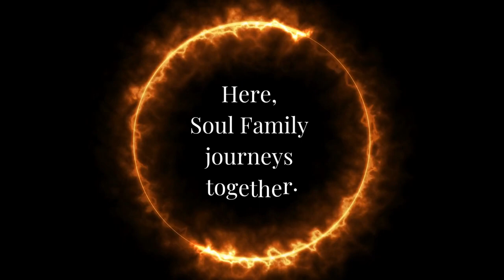Ep. 7. The Abundance Body Map | Infiniti's Shaman Circle: The Soul Quest Program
Infiniti introduces you to The Abundance Body Map, and how to prepare yourself to complete The Soul Quest Abundance Body Map.

Thank you for being guided to Infiniti's Shaman Circle Podcast!

Listen to this podcast on all platforms and directly on Infinite Empath Transfigurations,

Read all about me, my magical & miraculous story of healing, and what I have to offer at Infinite-Empath-Transmutations.com

Listen to this podcast on your favorite platforms or directly on Infinite Empath Transfigurations.

Articles, Energy Updates, Divine Channeled Messages, Stories & More @ Medium.com

Live Interactive Shows & Replays.
Energy Updates, New & Full Moons, Oracle & Mediumship Readings & more.